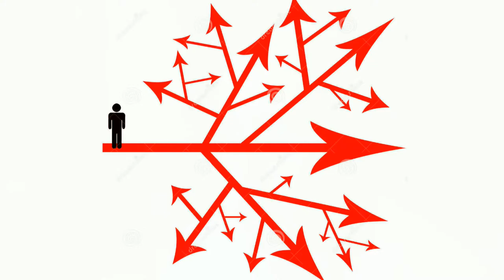This Quantum Life - As An Infinite Being, You Chose What?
After billions of years of choices, we've managed to minimize ourselves to the point where we have limited awareness, and limited choices, making us feel powerless in life.  Here's a fix...